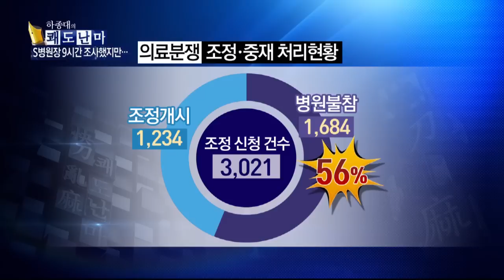가재는 게 편? 신해철 감정, 의협에 맡겨선 안 된다?_채널A_쾌도난마 733회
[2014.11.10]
출연 : 정태원, 김광삼, 김경진, 강연재 변호사

환자단체 "가재는 게 편… 의협에만 맡겨선 안 돼"
환자단체 "신해철 감정, 의료분쟁조정중재원에도 맡겨야"
환자단체 "의협, 의료인에 유리한 감정결과 제시"

한국 의료분쟁조정중재원, 어떤 곳? ○ 기사 보기

〈평일〉
08시 00분 라디오쇼 정치시그널 (유튜브 라이브)
08시 50분 김진의 돌직구 쇼
10시 20분 김진의 더라방 (유튜브 라이브)
12시 00분 뉴스A 라이브
15시 50분 강력한 4팀
17시 20분 뉴스TOP10
19시 00분 뉴스A

〈주말〉
12시 00분 토요랭킹쇼·뉴스A 라이브
17시 40분 뉴스TOP10
19시 00분 뉴스A